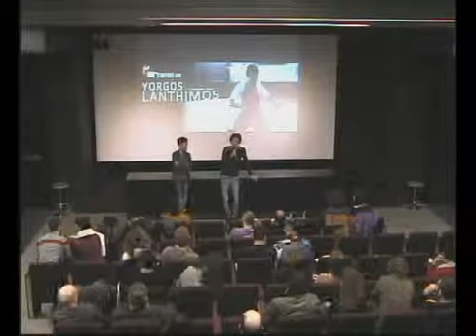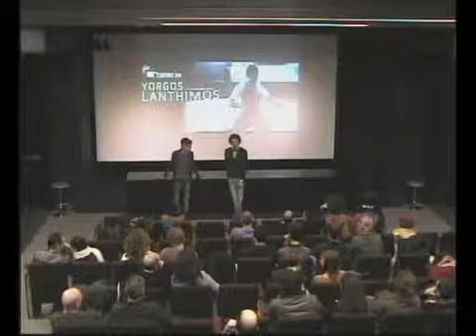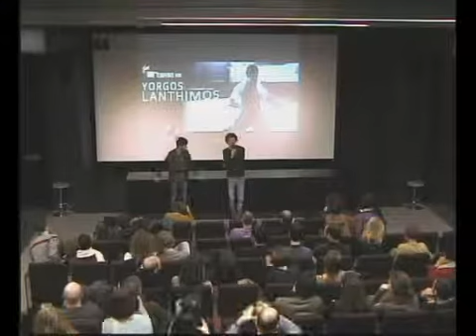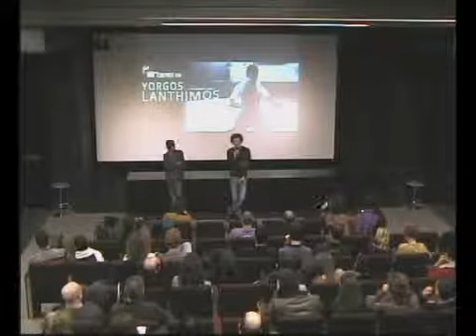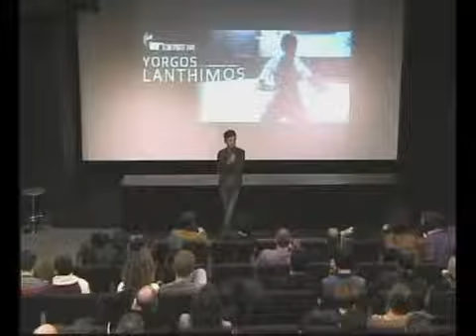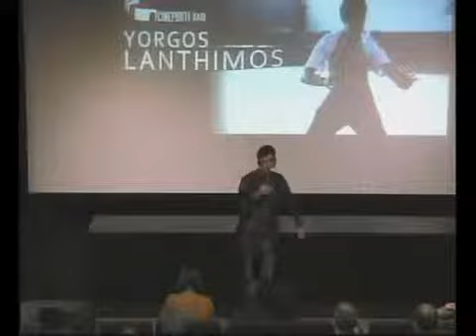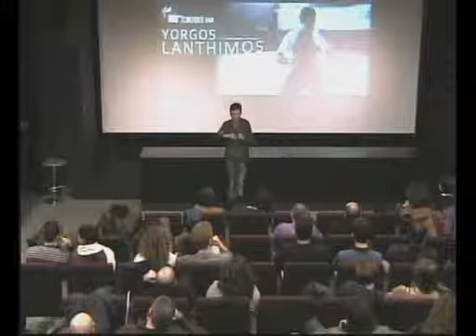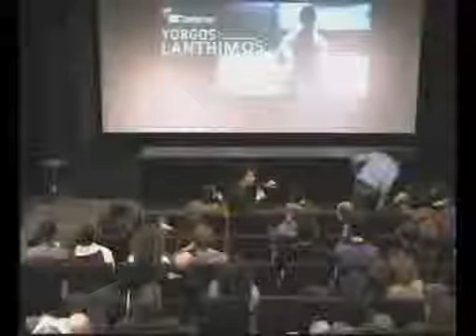Michele Sardone su "Alps" di Yorgos Lanthimos – REGISTI FUORI DAGLI SCHE(R)MI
Yorgos Lanthimos. IL PHANTASMA DELLA REALTA'

Michele Sardone presenta "Alps" di Yorgos Lanthimos (Grecia 2011), all'interno della prima edizione di "Registi fuori dagli sche(r)mi", rassegna a cura di Uzak e Apulia Film Commission presso il Cineporto di Bari.